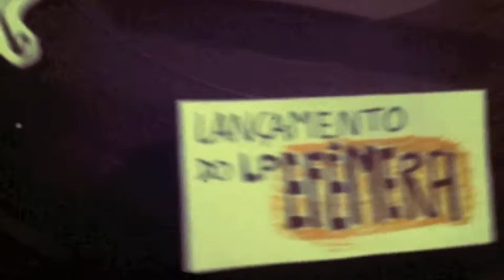Cria Cultura apresenta: Tulipa no Granfinos em BH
Cria Cultura apresenta:

Tulipa Ruiz - Show de lançamento do LP "Efêmera"

Abertura: Felipe Cordeiro e Manoel Cordeiro

Dj: Luiz Valente (Vinyl Land Records)

Data: Sexta 13/04/12 - 22h

Belo Horizonte